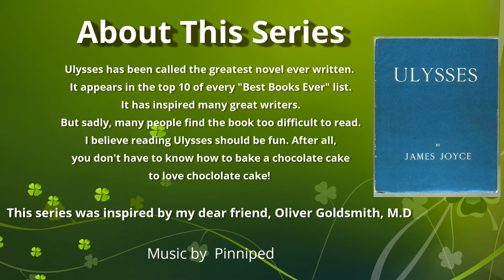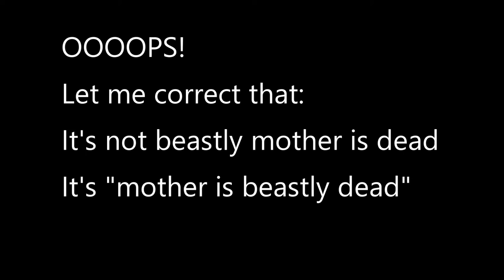Ulysses Episode 1: Telemachus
We are off and running! Now that we have an overview of Ulysses, we can get started with the first episode.

I hope you enjoy it. I'd love your thoughts!